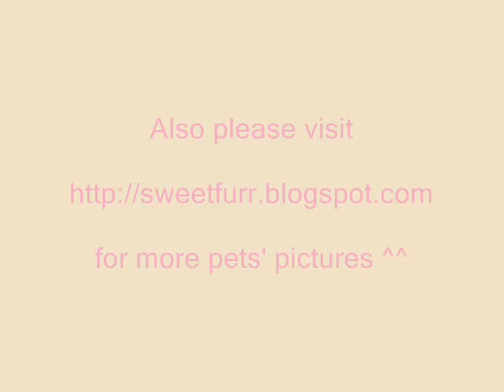kittens and toy feather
1st time using Windows Movie Maker for editing.